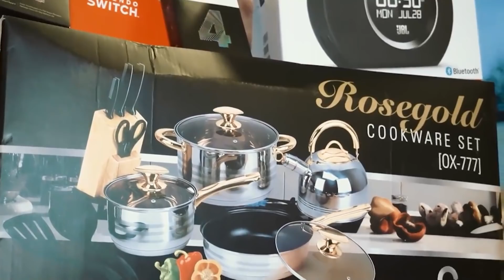HAMPIR JADI, KANTOR SEKALIAN STUDIO BARU KELUARGA ASIX DI PONDOK INDAH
Kantor dan studio baru milik keluarga Asix di Pondok Indah hampir jadi nih guys.. Bagaimana bentuk kantor dan studio barunya yaa???